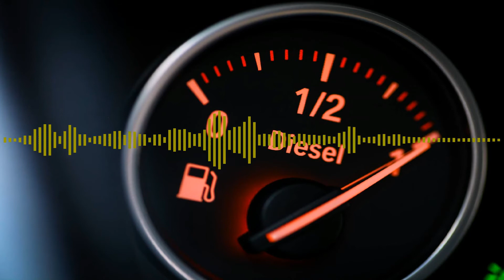Picape e SUV a diesel ou a gasolina?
Diesel ou a gasolina? Na hora de comprar uma picape ou um SUV sempre bate aquela dúvida se paga um pouco a mais e leva uma movida a diesel ou se poupa a grana e leva uma a gasolina. Afinal, qual é a melhor escolha?